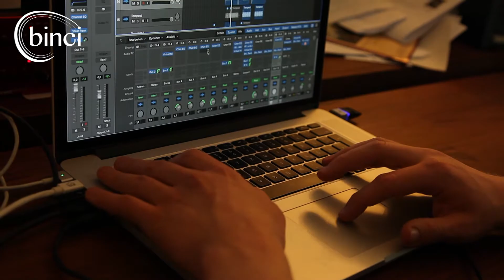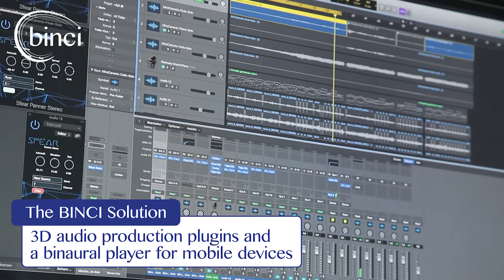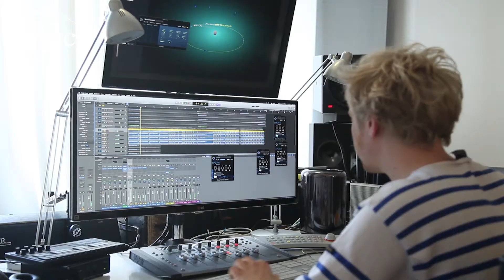BINCI - Binaural Tools for the Creative Industries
The EU-funded project BINCI has developed an integrated market-ready software and hardware solution to be used by sound designers, producers and artists that eases the production, postproduction and distribution of binaural audio content.

The project has received funding from the European Commission’s Framework Programme Horizon 2020 – under grant agreement No 732130